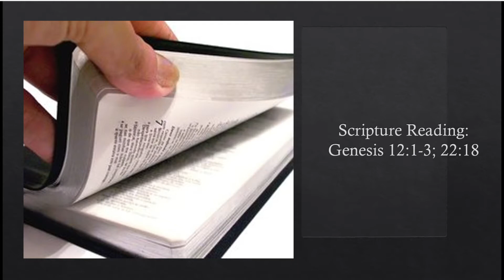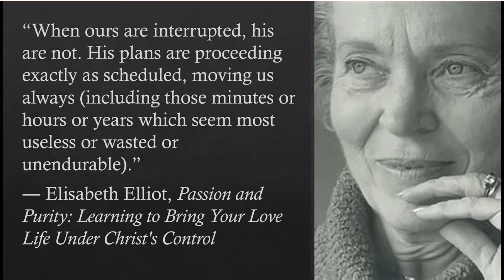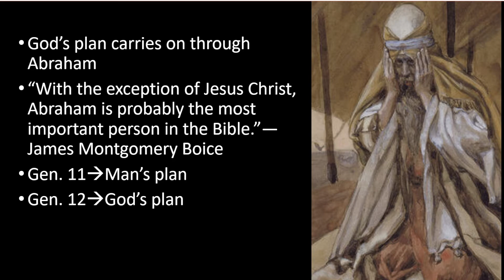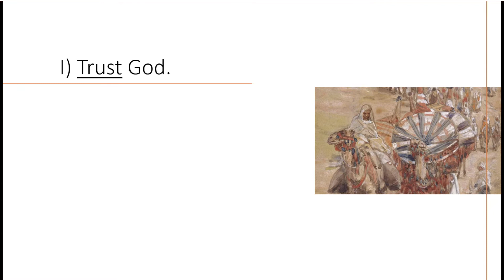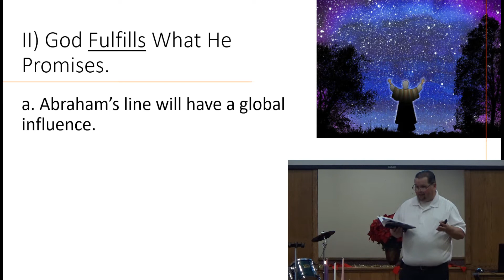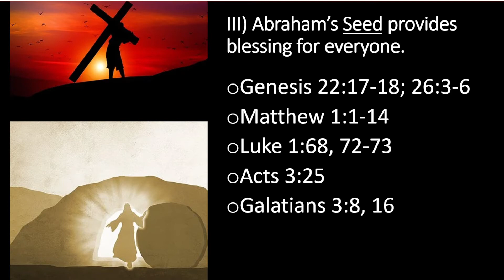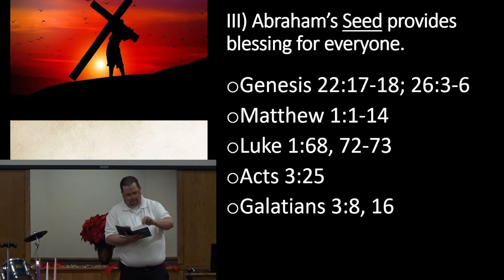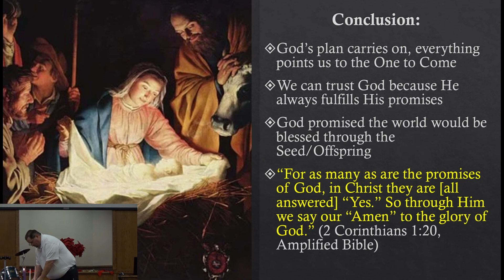Shenstone Sunday Sermon December 5 “The Second Sunday of Advent” Blesser of All Peoples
Scripture Reading: Genesis 12:1-3, 22:18
Sermon: “Blesser of all peoples”